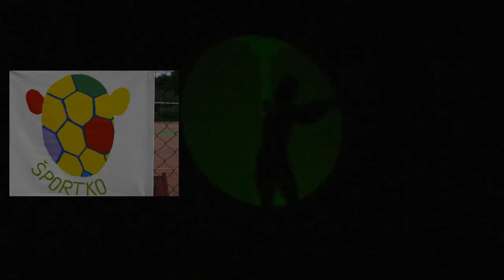EURO MESTO Hlavičky 2012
1/2 kvalita